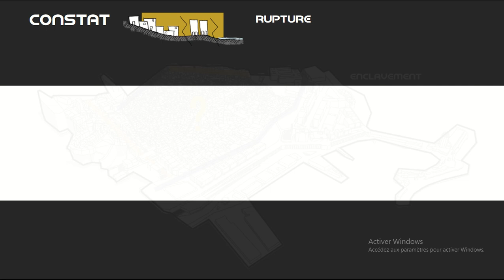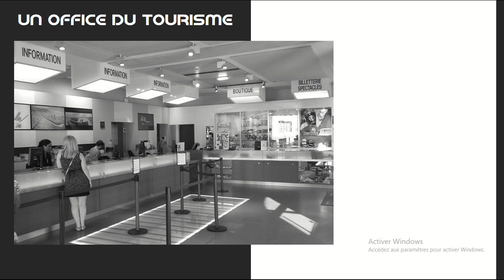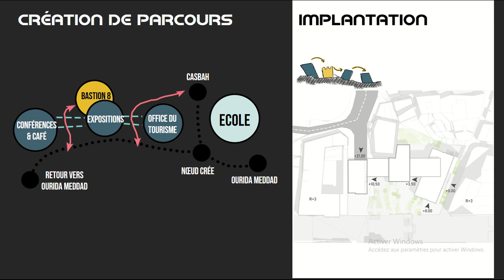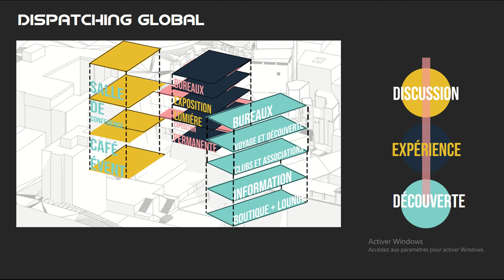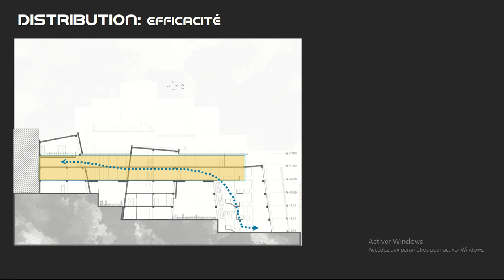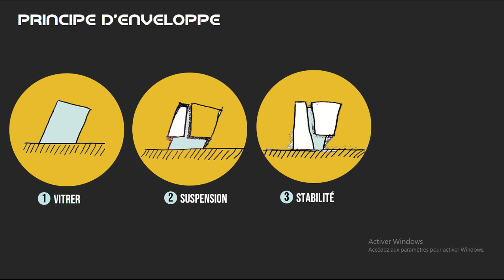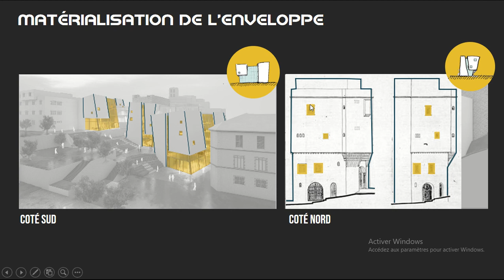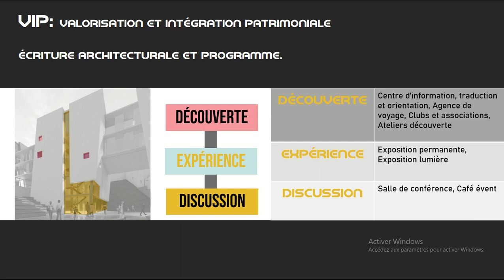VIP: "L'office2.0 : Un office du tourisme et de l’art numérique, Celia BOUKERROU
Atelier PFE : V.I.P (Valorisation et Intégration Patrimoniale).
Objectif : Alternatives d’interventions contemporaines en site patrimonial
Architecte : BOUKERROU
Site : Bastion 8, Proximité Casbah d’Alger
Projet : "L'office2.0 : Un office du tourisme et de l’art numérique
Date : septembre 2020
Equipe pédagogique : Abderahman ELEMDANI & Mohamed Adel SOUAMI